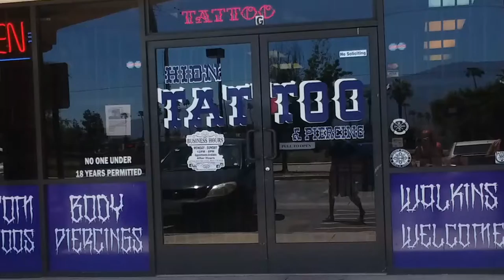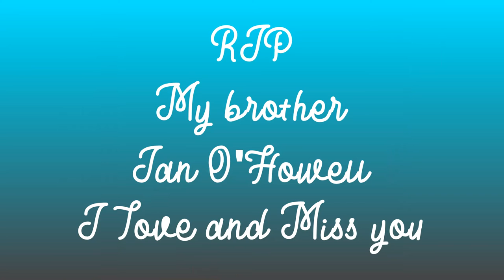Tattoo Time!!!! xD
Turn that bell notification on to get notified when I upload next! Sorry for a super late post!